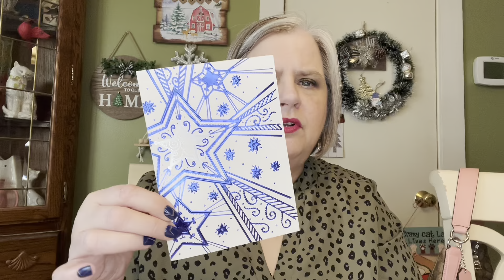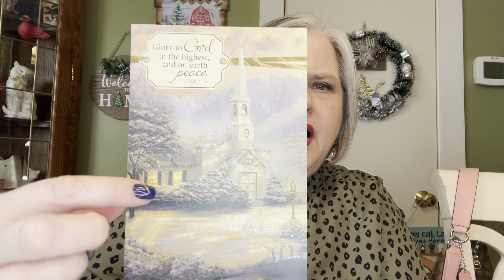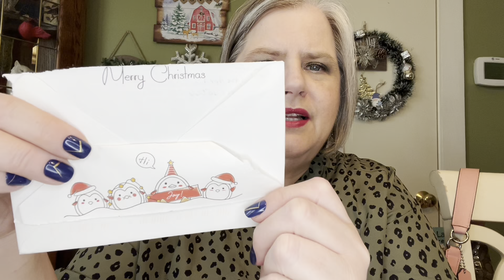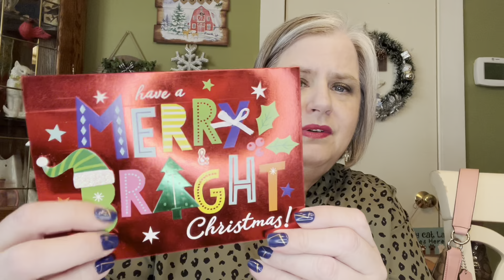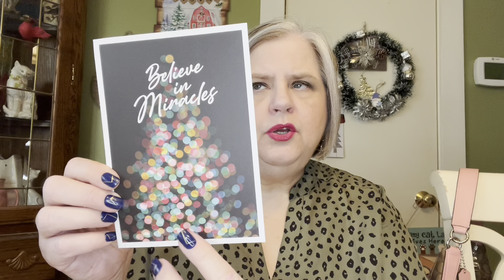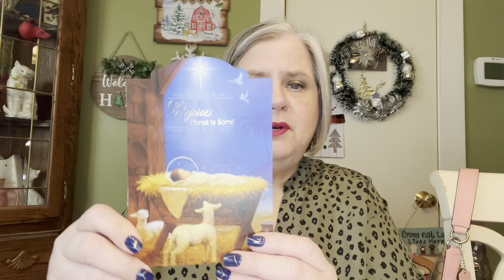CHRISTMAS FRIEND MAIL 🎄💕📫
Come save money on Fetch with me! Sign up w/ code HDJUHU & get 500 pts See you

Here's a $15 off discount for your first order at FaceTory.

CatLady Box

Heaven Panty

If a word is given to comment it must be in a sentence.
Must be at least 18 years of age & have a US mailing address.

Friend Mail:
Mary Flanagan